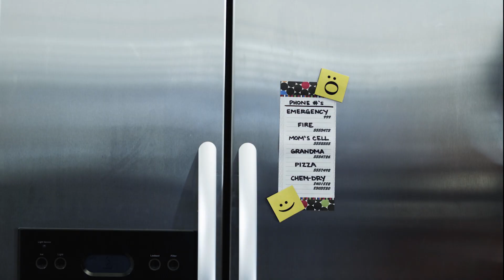Carpet Cleaning Dublin. Chem-Dry Fingal-Central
Carpet Cleaning Ireland. Chem-Dry Fingal-Central in Ireland. Call us to learn more about our unique carbonating processes.